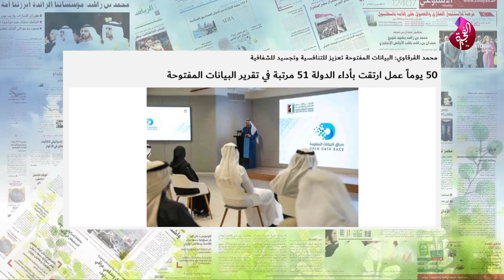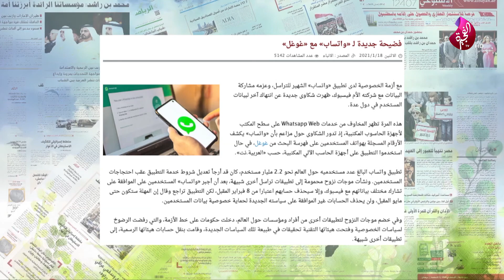جولة في أروقة الصحف وآخر ما نشرته من أخبار في برنامج صباح الخير يا وطن 18-01-2021